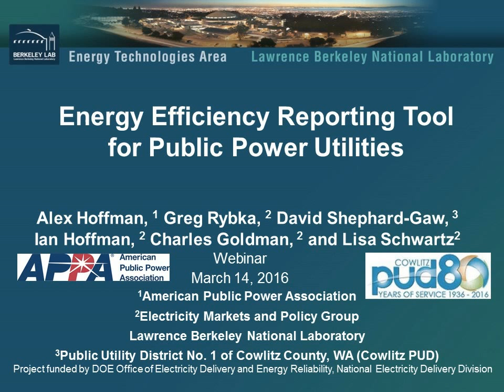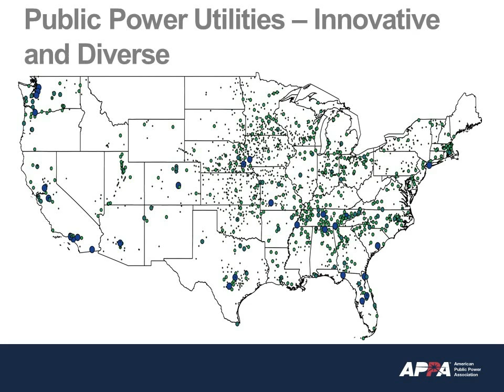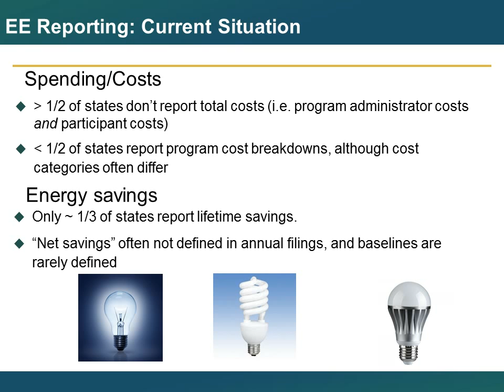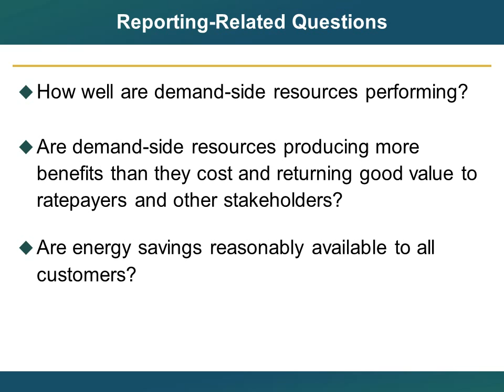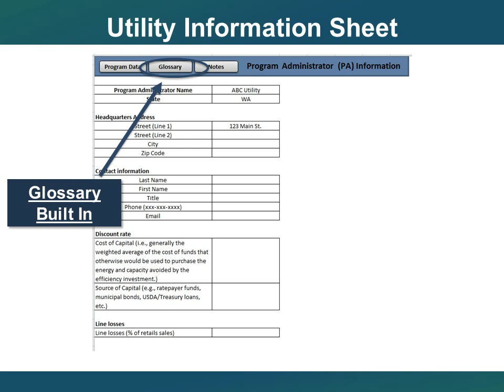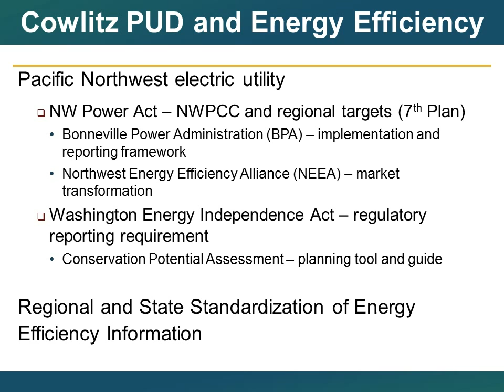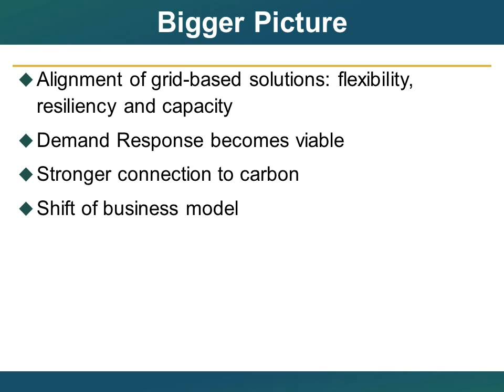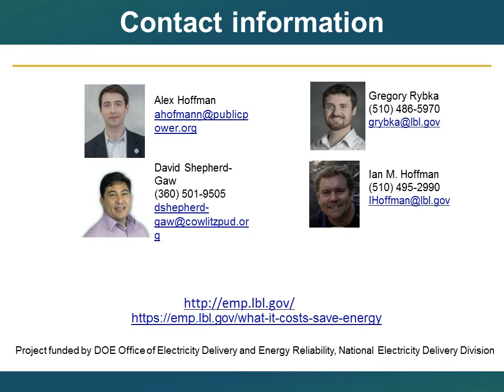Reporting for Public Power Utilities